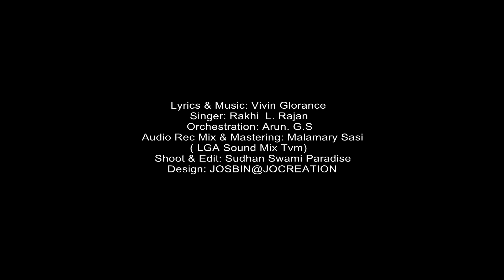"ഒരു സ്നേഹ സ്പർശം" Lyrics & Music: Vivin Glorance| Singer: Rakhi|BGM:Arun GS|Audio Rec:Malamary Sasi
ആൽബം:" ഒരു സ്നേഹ സ്പർശം "

 രചന & സംഗീതം: Vivin Glorance

 ആലാപനം: Rakhi L. Rajan

 ഓർഗസ്ട്രേഷൻ : Arun GS

Audio Rec Mix & Mastering: Malamary Sasi

Studio: LGA Sound Mix Tvm

Poster Design : JOSBIN@JOCREATION

Shoot & Edit :Sudhan Swami Paradise